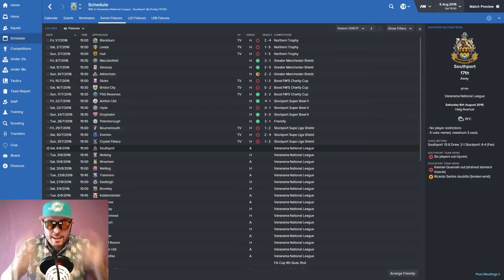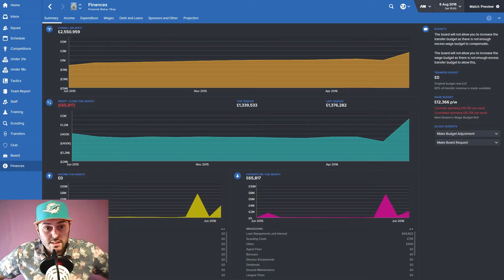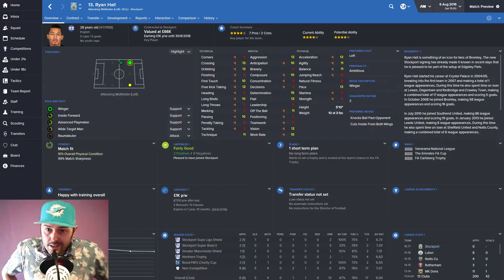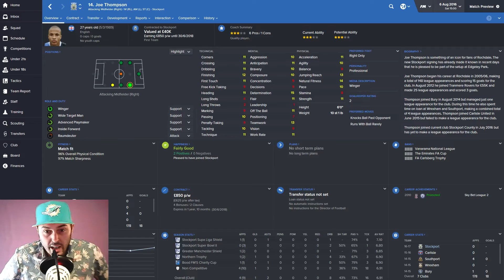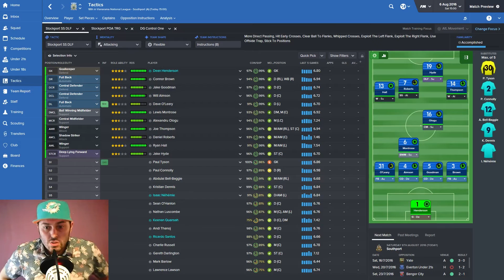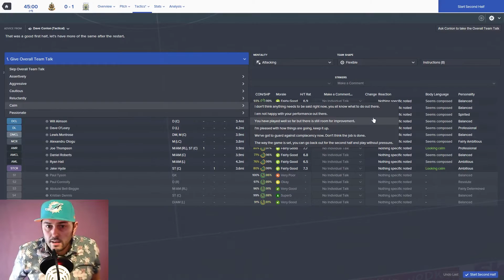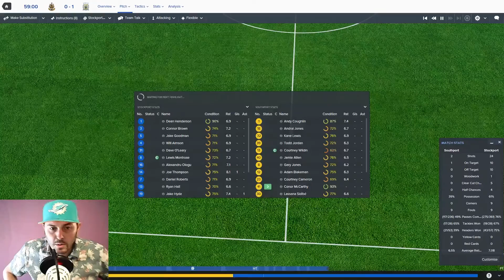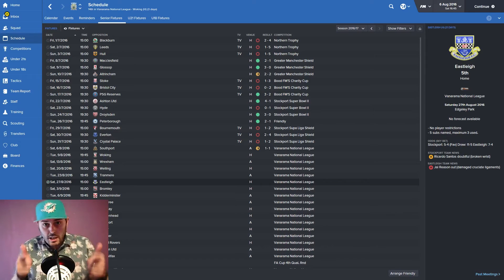S.O.S. Stockport County EP9 - Stockport Transfer Bonanza - Football Manager 2016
The first episode of season 2 in my SOS Stockport County FM16 let's play series. Today we have a press conference, a transfer special, and a live com against Southport FC in the opening game of the season. I hope you enjoy the episode and the series.